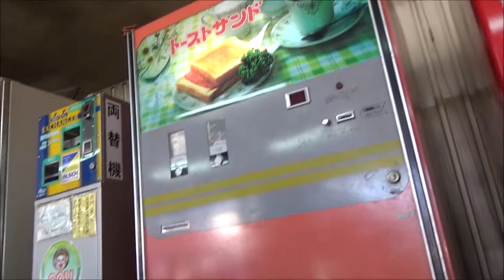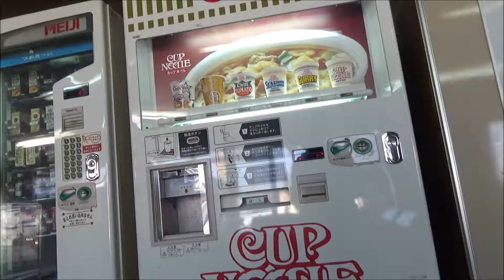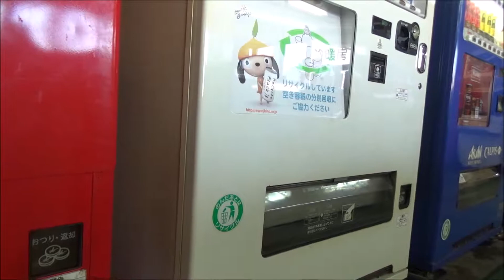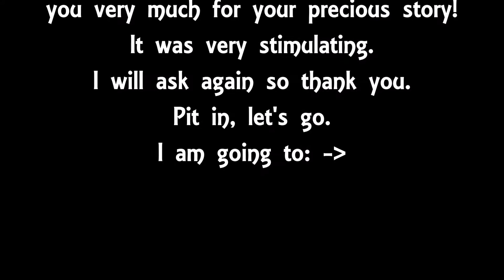【自販機】オレンジハット新町店【群馬】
オレンジハット新町店
 住所 群馬県藤岡市立石６１６−２
 電話番号 不明

とても居心地の良い空間でした。
店主も良い人でした♪

字幕でお店の名前間違えてしまったので再UP。